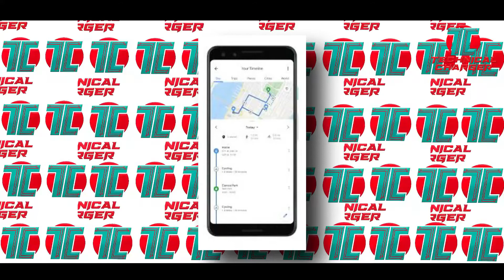Tech News,Samsung A52 5G,Redmi Note 8 MIUI 12 update,Samsung Sero 4K TV,MacOS Big SUR,iPhone SE 2021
Tech News me aaj apko bataya hai hai, Samsung galaxy A52 5G ke bare me, samsung Sero 4K TV ke bare me, Redmi Note 8 par MIUI 12 ke update ke bare me, iPhone SE 2021 ke update ko lekar, Apple MacOS Big Sur ke announcement ke bare me, Ott platforms ke regulatory ke bare me, Airtel ne 10 lakh zyada subscribers gain kiye hain Jio ke muqable me August mahine me aur bhi bahut kuch